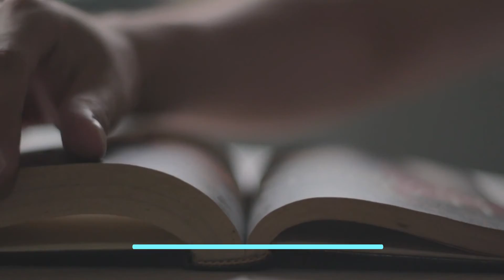Oldest city of Pakistan || History o Multan || History in Urdu/Hindi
Music Courtesy :
Air to the thrones - Doug Maxwel

Pictures Courtesy :